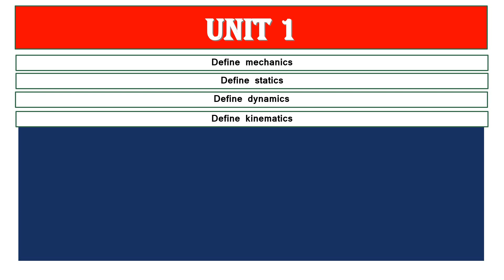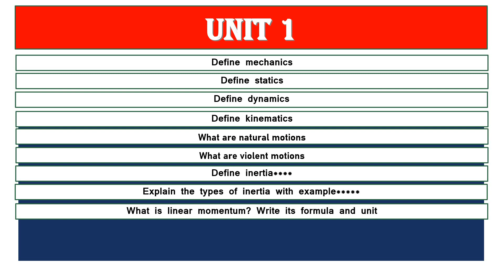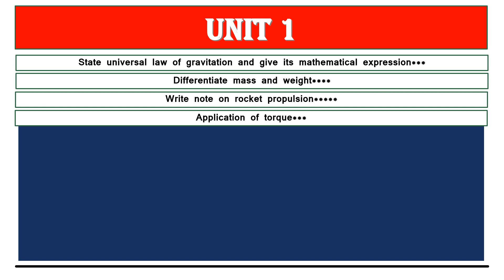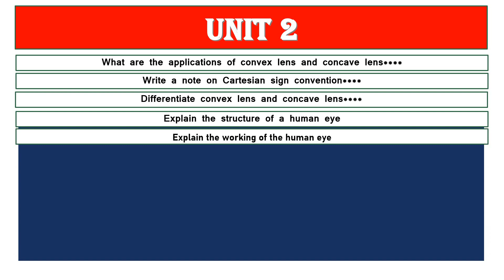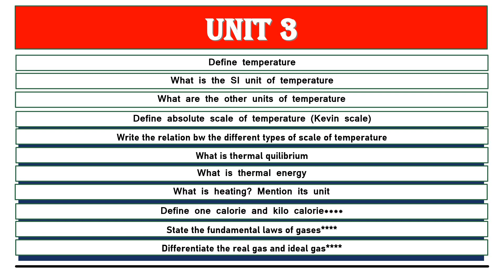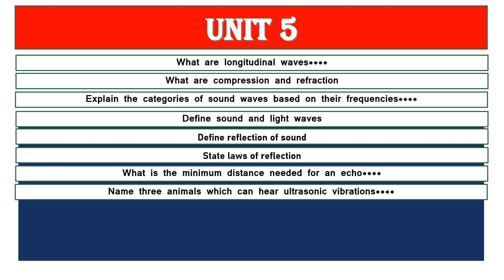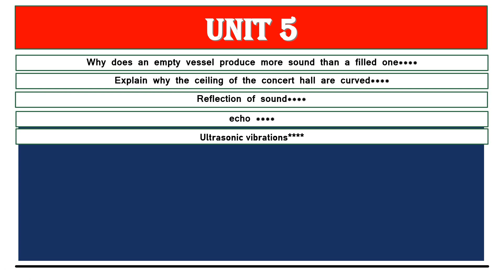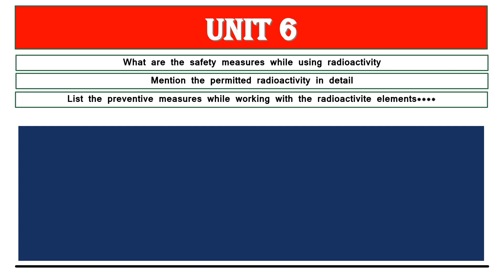10th Science important questions 2022 | 10th Science unit 1 to 6 important Questions | Kalvi Tube